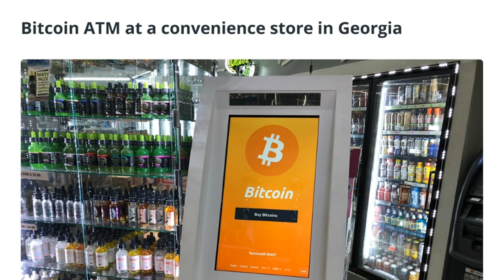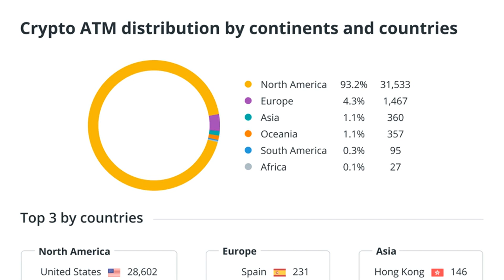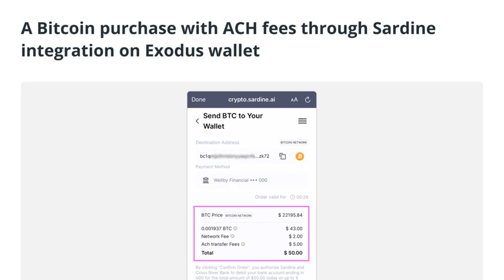How to buy or sell Bitcoin without using a centralized crypto exchange?